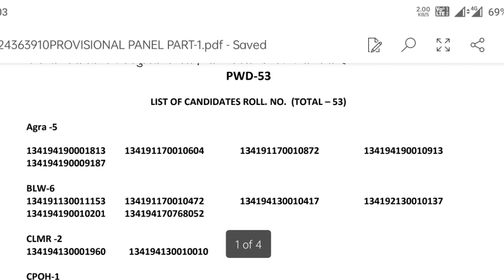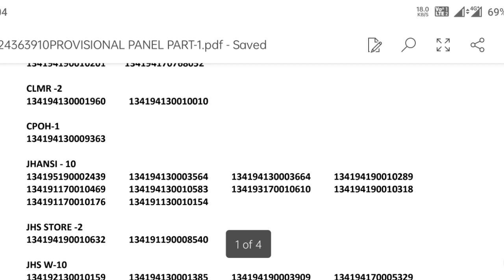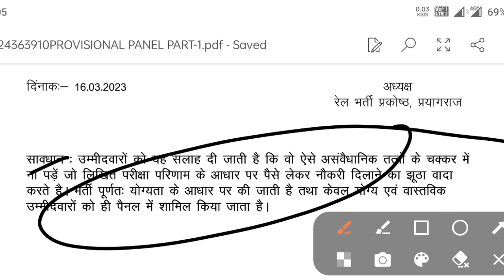Group d खुशखबरी एक और zone का panel जारी/group d division allotment किया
rrc_group_d_admit card